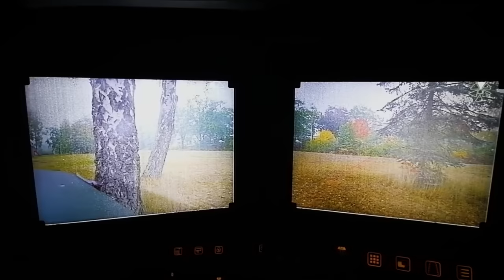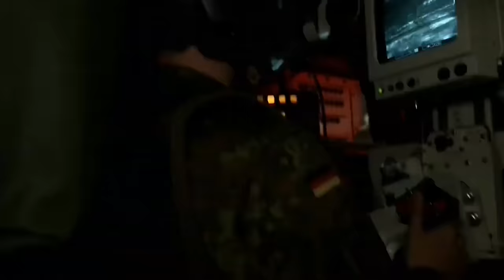Puma Infantry Fighting Vehicle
Puma IFV - Schützenpanzer Puma

PUMA is the most advanced infantry fighting vehicle in the world. It provides its crew with highly effective modular protection from mines, antitank weapon fire and improvised explosive devices of a level unsurpassed by any comparable vehicle, thus guaranteeing maximum mission survivability.

In this video some footages associates ''Bundeswehr, KMW and Rheinmetall.''
Bundeswehr: @Bundeswehr
KMW: @knds_deutschland
Rheinmetall: @RheinmetallGroup